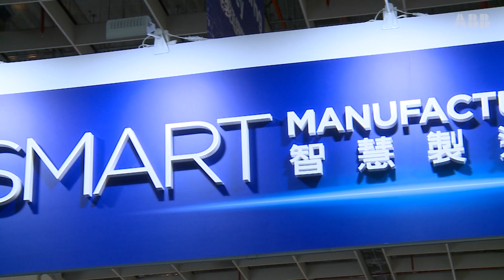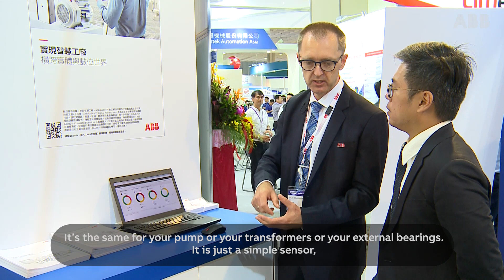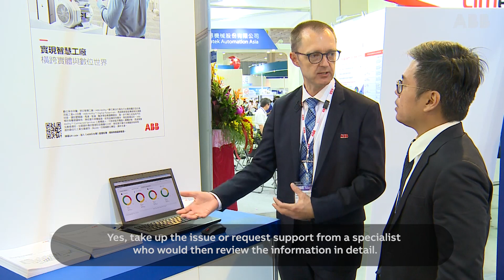Introduction to ABB Ability™ Digital Powertrains for the semiconductor industry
ABB Ability™ Digital Powertrain is a digital solution that integrates sensor and drive data with cloud-based analytics along a whole chain of industrial equipment used in factory environments. Frank Taaning Grundholm, Vice President Global HVACR Sales at ABB Drives, introduces the new offering to the semiconductor industry and explains the many benefits to booth visitors at SEMICON Taiwan.